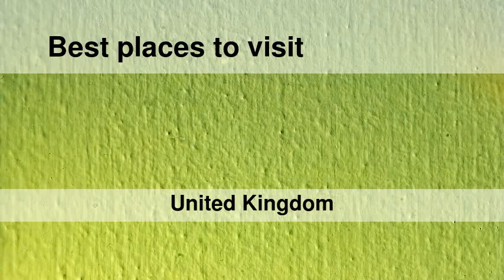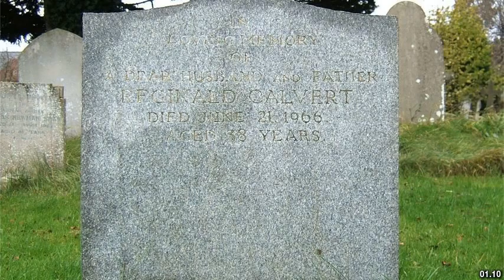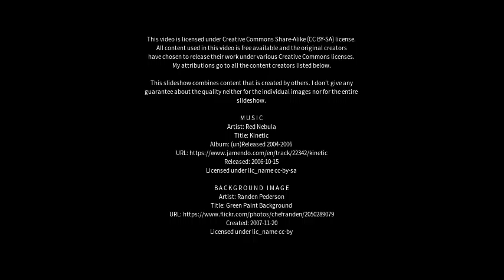Best places to visit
Best places to visit - Dunchurch (United Kingdom) Best places to visit - Slideshows from all over the world - City trips, nature pictures, etc.